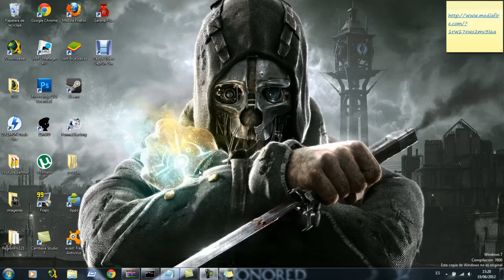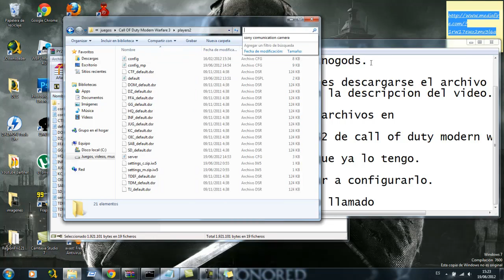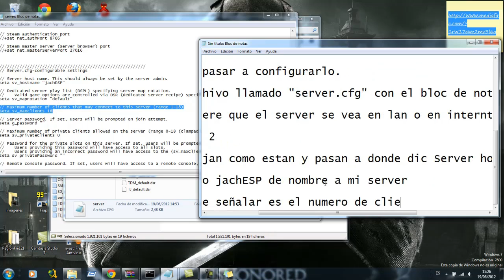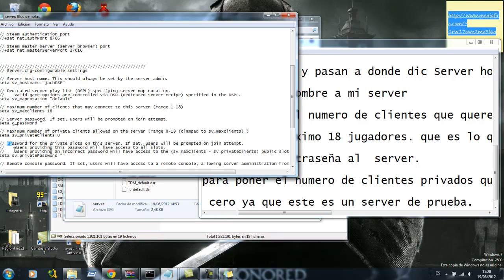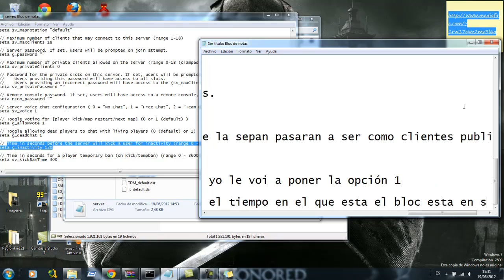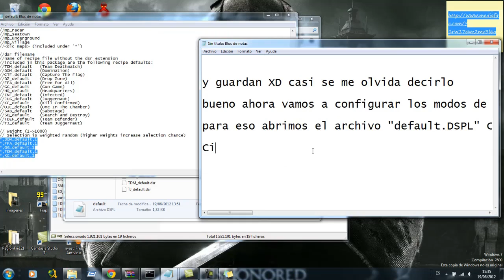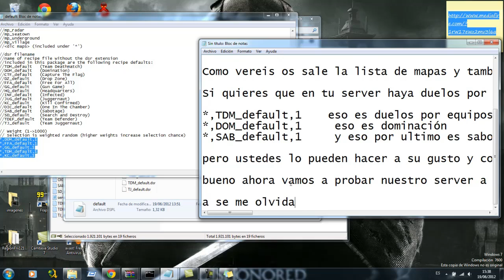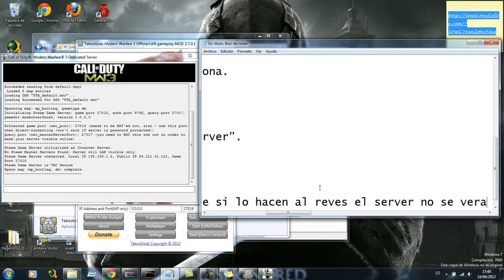Tutorial | de como crear un servidor dedicado en COD MW3 con tekongods| by jachESP3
[LEAN DESCRIPCIÓN!!!]
Hola a todos y bienvenidos al tutorial de como hacer un servidor dedicado o dedicated server en COD MW3 con teknogods. Espero que lo disfruten.

Recomendaciones por si no funciona:
-Abrir los puertos
-Tener la ultima versión de teknogods
-Si no te funciona ninguna de estas recomendaciones, por favor, no enives comentarios molestos, revisa que hayas hecho todo bien.